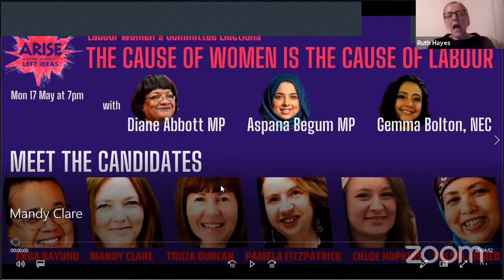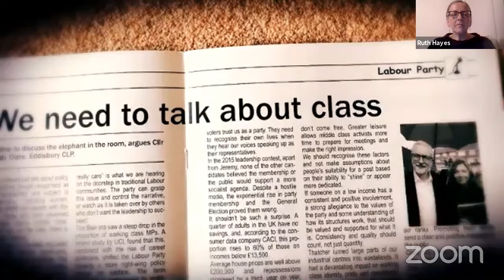The Cause of Women is the Cause of Labour - Meet the Candidates Rally!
Challenging inequality. Working for future generations.
Standing for a transformative Labour Government, for socialist, feminist and anti-racist policies - and for party democracy.
Come and meet the candidates for the Labour Women's Committee Elections.

Speakers:
Diane Abbott MP // Apsana Begum MP // Dawn Butler MP // Beth Winter MP // Gemma Bolton, NEC // Ruth Hayes, Labour Women Leading (Chair)
WITH the Grassroots Labour Women candidates:
Ekua Bayunu // Mandy Clare // Tricia Duncan // Pamela Fitzpatrick //Chloe Hopkins // and Momentum’s Solma Ahmed!